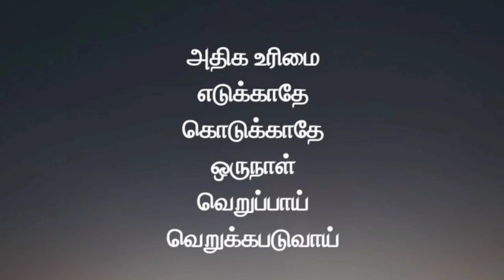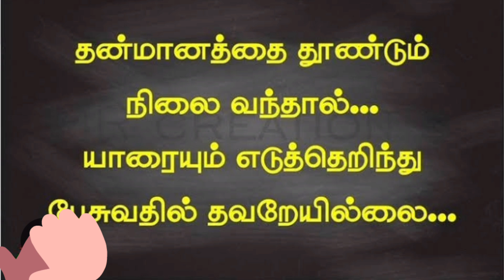Manimegalai/Anchor manimegalai/manimegalai suyamariyathai/சுயமரியாதை/self-respect#manimegalai#anchor